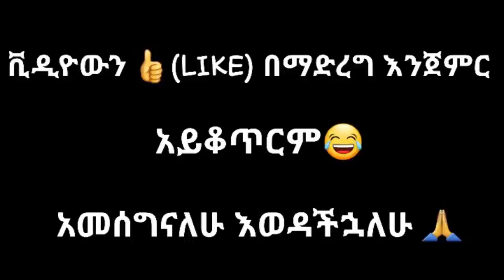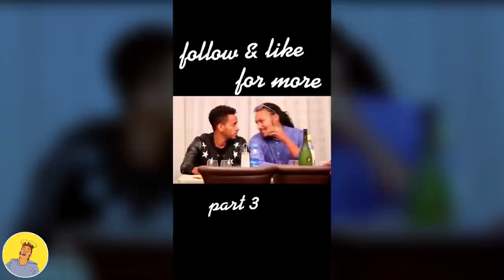ethiopian funny video and ethiopian tiktok video compilation try not to laugh #3